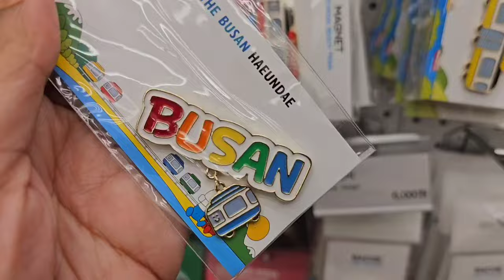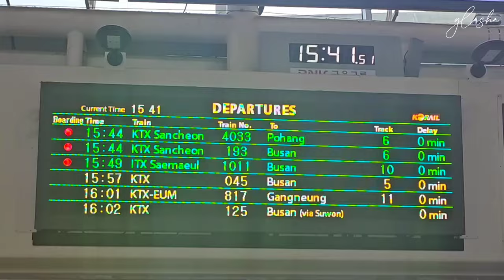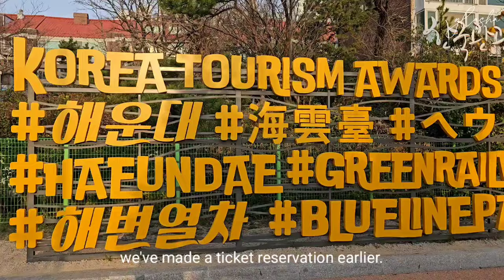busan vlog☁️ heaundae beach, train to busan, blue line sky capsule, ktx, cheongsapo fishing village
Hello everyone!

Today's vlog is a treasure trove as I whisk you off to our very first trip to the breathtaking city of Busan, South Korea. Prepare to be spellbound by a symphony of sights, surprises, and sheer magic as we delve into the heart of this vibrant coastal gem together.

love,

glasha

💻 editor: vllo
𝅘𝅥𝅮 music